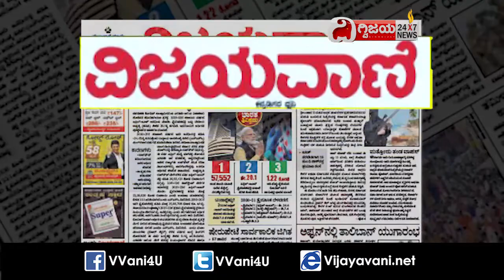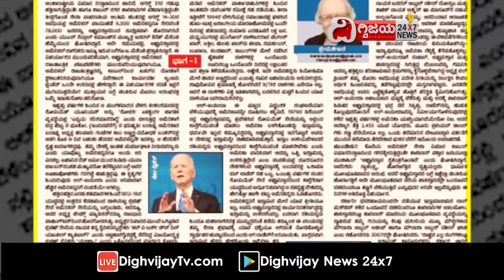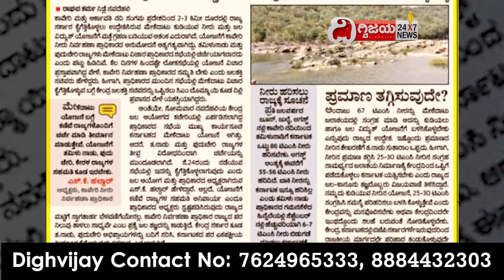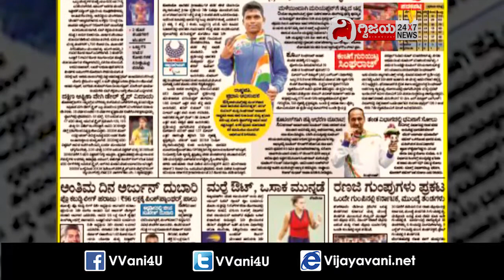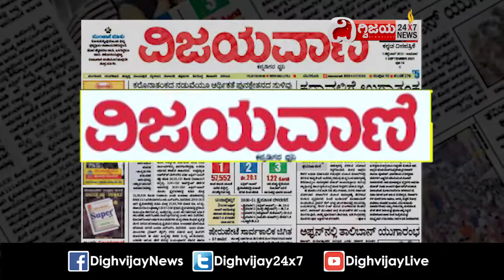ಈ ದಿನದ ವಿಜಯವಾಣಿ ವಿಶೇಷ-01/09/2021